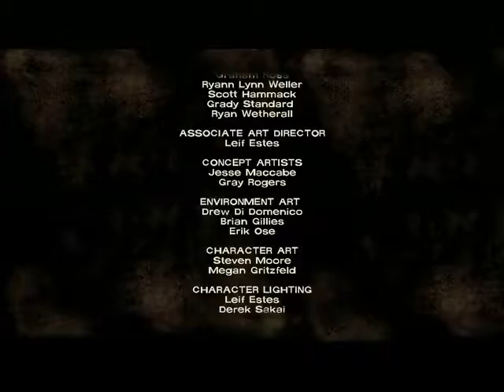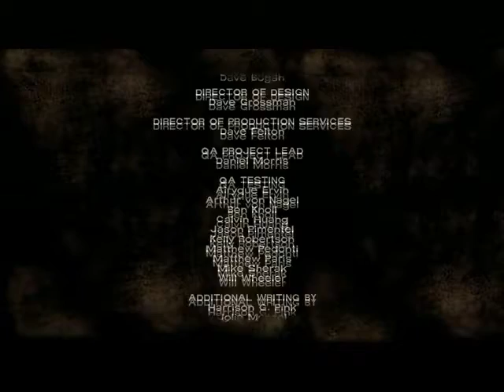Let's Play - The Walking Dead - Episode 3 - Part 11 - PC Gaming - PC Classics - Gamez-Gear